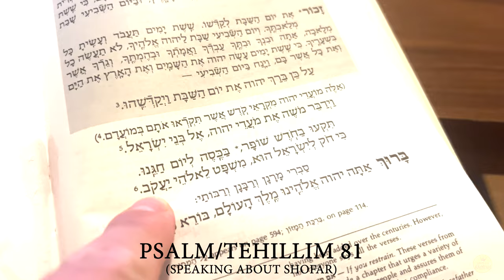The Shofar is NOT JUST a Rosh Hashana thing!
The Shofar is most notably associated with Rosh Hashana and Yom Kippur, but did you know that it has been blown at major events throughout Jewish history, including Mount Sinai?

Jewish History will culminate with the blowing of the Shofar when Moshiach (Messiah) arrives.

Watch this video to understand the deep secrets of the Shofar and why it is not just a Rosh Hashana event.

Menswear. Tailored for performance.

Producer:
Yaakov Galen

Cameras:
Yossi Gerson

Editors:
Yaakov Galen